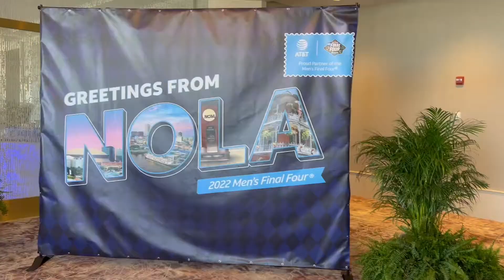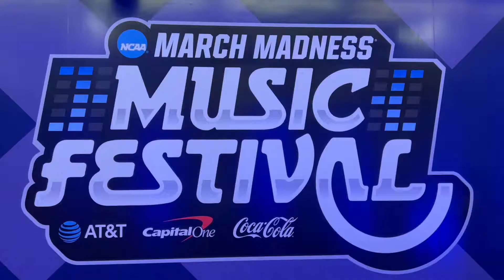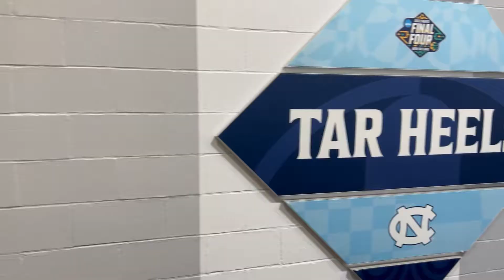Final Four NOLA with AT&T | VLOG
Yeah
Kookie

Evin
EvinBartlett.com